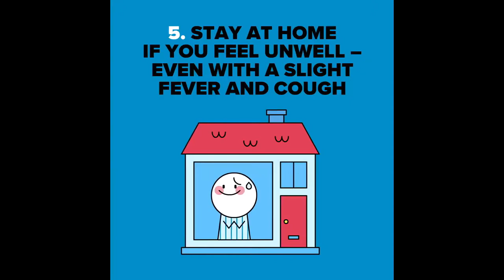Epic Mistakes in Football !!